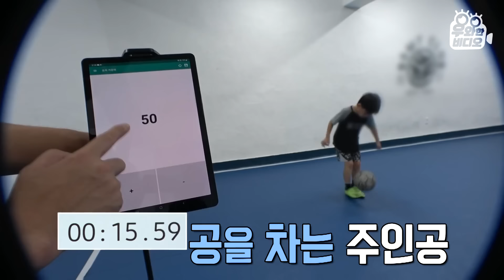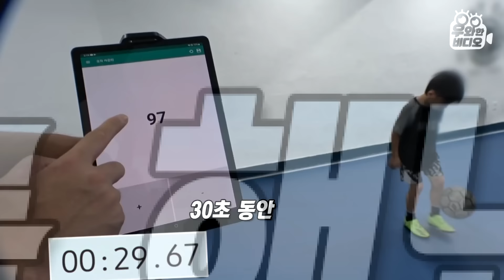축구공을 몸에 붙이고(?) 다니는 초등학생┃ An Elementary Kid Who Has a Soccer Ball Stuck (?) On His Body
카타르 월드컵이 개막한 지금!
대한민국 국가대표로 성장할
축구 프리스타일 천재소년을 제작진이 만나고 왔습니다!

밥 먹고 잠자는 시간만 빼면
언제 어디서든 축구 프리스타일을 연습한다는 소년은
U-10 프리스타일 대회에서 1위를 차지할 만큼
남다른 두각을 나타내는데요

9살의 화려한 발재간 보러 가실까요?